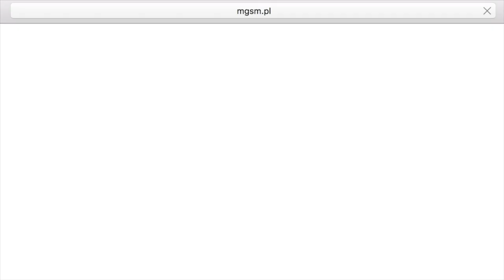Nokia 8, Zenfone 4, ZTE, Samsung, Xperia XZ1, Yota Phone 3 i iPhone 8 w Tygodniówce mGSM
Witamy w kolejnym podsumowaniu tygodnia. Upał trochę dokucza, ale my wciąż trwamy na posterunku.

Miniony tydzień zdominowało jedno wydarzenie: premiera Nokii 8. Nasza redakcyjna koleżanka była na miejscu i przygotowała obszerną relację z premiery. Z kolei Asus zaprezentował nowe smartfony, o których mówiliśmy w poprzednim odcinku "Tygodniówki" - a zatem mamy już oficjalne specyfikacje. Znajdziecie je oczywiście w naszym katalogu. Pojawiły się też przecieki o nowych smartfonach Sony, Xperii XZ1 i XZ1 Compact, zaś Samsung szykuje nowy, niedrogi tablet. ZTE atakuje tymczasem przeciwny segment rynku, nawiązując współpracę z Tonino Lamborghini. Wraca też Yota Phone 3 - tym razem poznajemy ceny, mamy też zarys specyfikacji. Na koniec parę słów o iPhone 8 i ciekawym patencie Motoroli.

- Asus Zenfone 4 Selfie i Zenfone 4 Selfie Pro oficjalnie
- Sony Xperia XZ1 zdjęcia i specyfikacja
- Sony Xperia XZ1 Compact poznajemy wygląd
- ZTE TL99 z logo Lamborghini
- Yota Phone 3 - ceny i specyfikacja
- McDonald's ujawnił wygląd iPhone 8?
- Motorola stworzy wyświetlacz, który sam się naprawi?

- Asus ZenFone Live Plus, ZenFone 4 i Zenfone 4 Max w przedpremierowym przecieku
- Asus Zenfone 4 Selfie i Selfie Pro - znamy wygląd i specyfikacje

- Asus Zenfone 4 Max ZC520KL
- Asus ZenFone Live Plus ZB553KL
- Asus ZenFone 4 Selfie ZD553KL
- Asus ZenFone 4 Selfie Pro ZD552KL